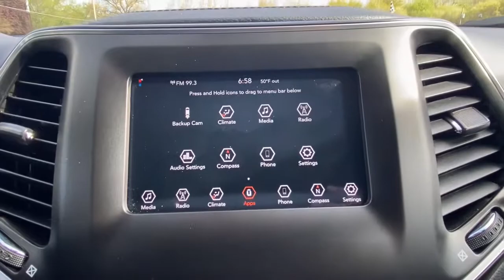2019 JEEP Cherokee Vicksburg, Kalamazoo, Schoolcraft, Three Rivers, Paw Paw, MI V4927TA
Used 2019 JEEP Cherokee available in Vicksburg, Michigan at Vicksburg Chrysler. Servicing the Kalamazoo, Schoolcraft, Three Rivers, Paw Paw, MI area.

Vicksburg Chrysler
13475 Portage Rd